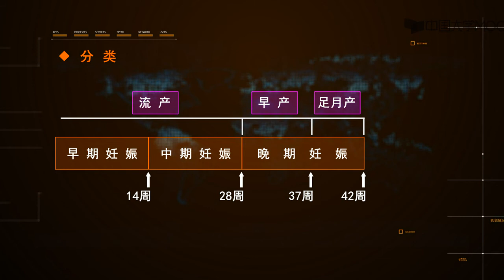生殖健康 第五节 安全分娩5.1 分娩的基本概念